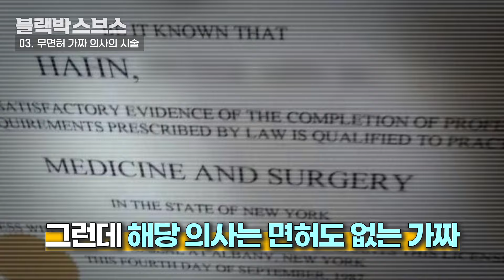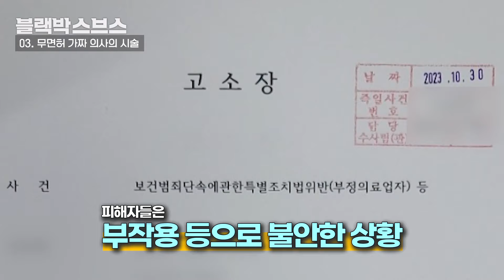[사건사고] 면허도 없는 무자격자들의 불법 행위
성동구에서 발생한 어린이집 차량 사고

그런데 운전자는 무면허 상태였는데요,

한 성형외과에서는 원장이 의사 면허도 없는 가짜였습니다.

자격도 없으면서 본인의 이익을 위해

타인의 안전을 위협하는 무자격자들

반복되는 그들의 불법 행위, 근절할 수 없는 걸까요?

00:00 1. 무면허로 어린이집 버스 운전을?
01:18 2. 무면허, 무등록 차량 사고
02:45 3. 무면허 가짜 의사의 시술
04:40 4. 수영 강사의 자질 논란